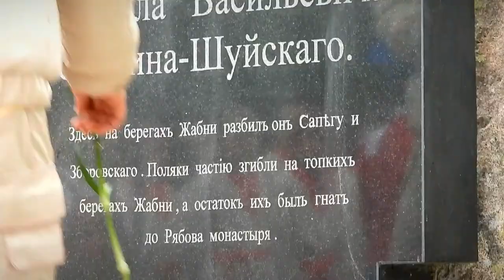Фестиваль «Походной кухни» провели в Калязине